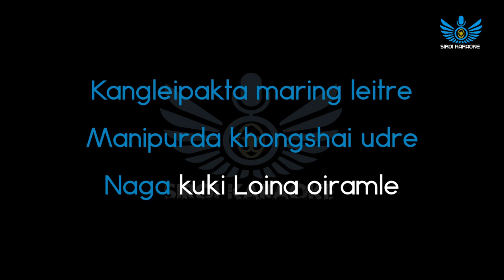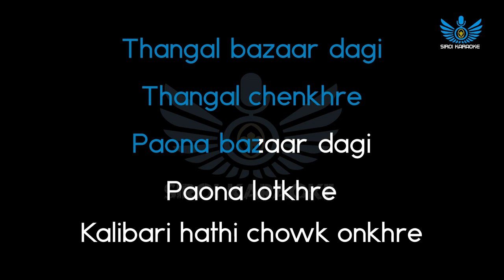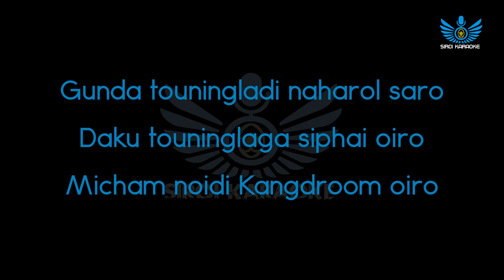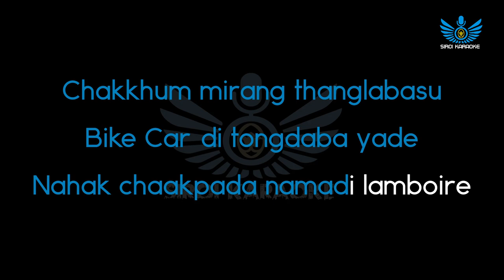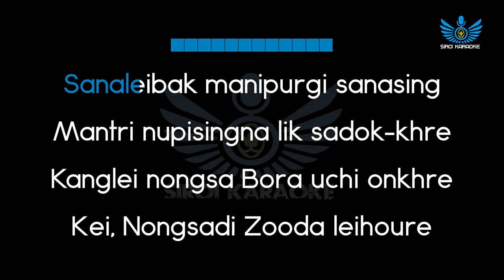Eastern Dark - Ngamu Leite (Manipuri Karaoke | Instrumental | Track)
Ngamu Leite (Manipuri Karaoke | Instrumental | Track)
Artist(s) : Eastern Dark

Please let us know or follow the instruction below in-case if you are planning to use for your cover song, but re-uploading only this instrumental in any online platform is strictly prohibited.

~Siroi Karaoke